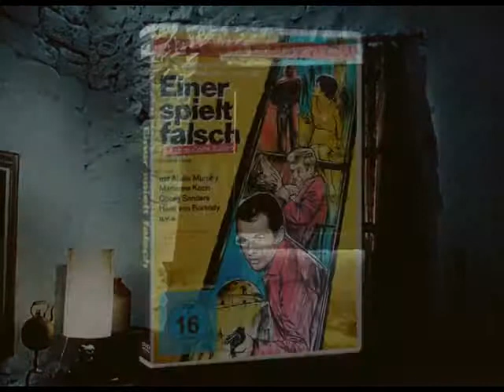Einer spielt falsch 1966, Menahem Golan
Einer spielt falsch
Einer spielt falsch
Deutschland / Israel 1966

Mike Merrick (Audie Murphy), ein mehrfach erprobter und erfolgreicher US-Agent, erhält einen gefährlichen Auftrag, der ihn nach Nordafrika führt. Dort gibt er sich als deutscher Staatsbürger mit dem Namen Ludwig Baum aus und wird so in ein hochgradig gesichertes Forschungszentrum eingeschleust. Dieses leitet Professor Schlieben (George Sanders), der dort für die ägyptische Armee an einer gefährlichen Atomrakete arbeitet. Sie soll einem Umsturz dienen, der auch auf andere Staaten überschwappen könnte. Mike soll die Raketenpläne zerstören. Bei der Ausführung seines Auftrags lernt Mike Helga (Marianne Koch) kennen, die Tochter des Professors, und verliebt sich in sie. Das ist von Vorteil, denn auf diese Art kann er sie dazu bewegen, ihm zu helfen, das Vorhaben ihres Vaters zu unterbinden …

„Einer spielt falsch“ ist ein spannender Spionagefilm aus der Werkstatt von Kultproduzent Artur Brauner. Der Film schwimmt erfolgreich auf der in den 1960ern aufkommenden, von James Bond inspirierten Agentenfilmwelle mit. Dabei wartet er nicht nur mit einer packenden Handlung auf, sondern auch mit einer gelungenen Besetzung (darunter so beliebte Stars wie Marianne Koch oder Hans von Borsody). Eurospy vom Feinsten!